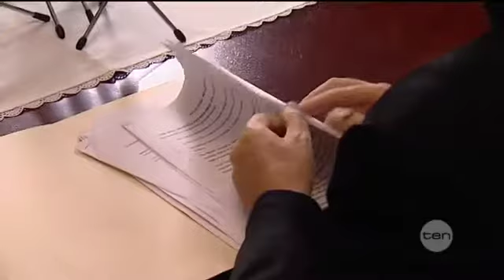On this day | 30th of May 2002 | Cardinal denies allegations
On the 30th of May 2002, Sydney Archbishop George Pell publically denied allegations he tried to buy off victims of sexual abuse in the Catholic Church.